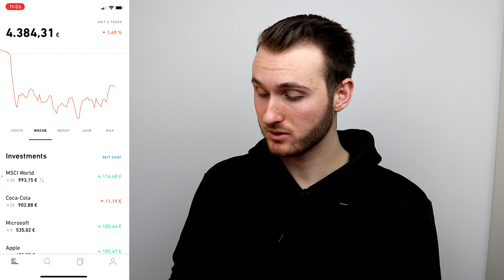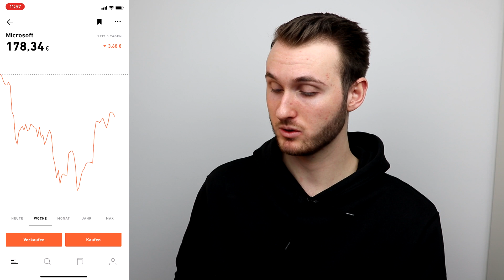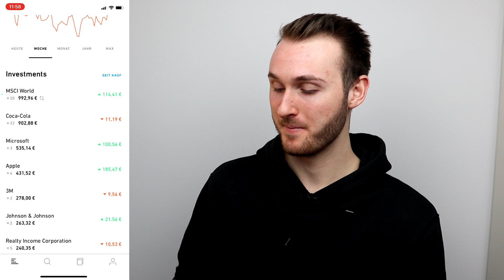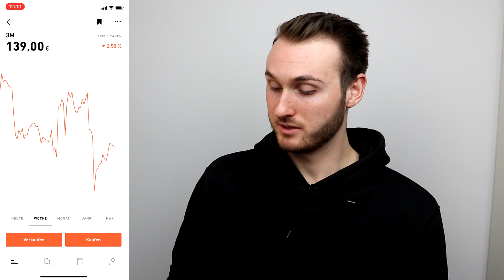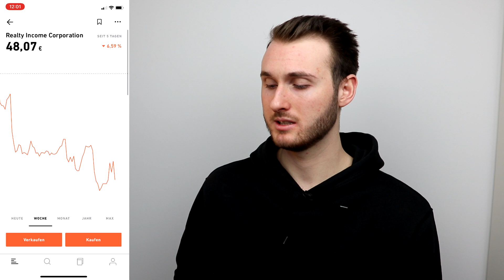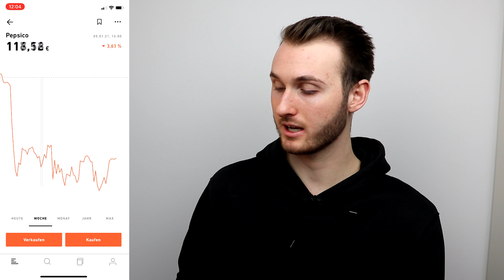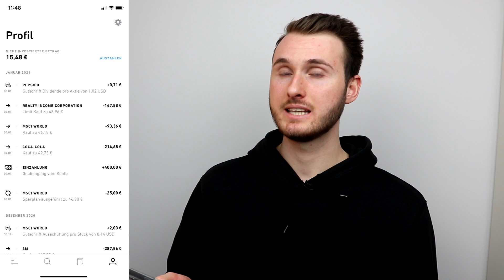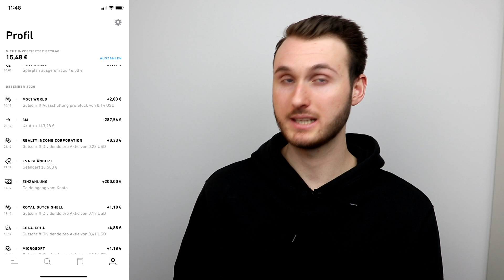Trade Republic Depot Update 600€ INVESTIERT | Finanzkanal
▬ Depot Empfehlungen ▬▬▬▬▬▬▬▬▬▬▬▬

▬ Meine P2P Empfehlung ▬▬▬▬▬▬▬▬▬▬▬

▬ Timestamps ▬▬▬▬▬▬▬▬▬▬▬▬▬▬▬▬

0:00 - Intro

► Meine Videos dienen lediglich zu Informationszwecken und sind keine Anlageberatung!